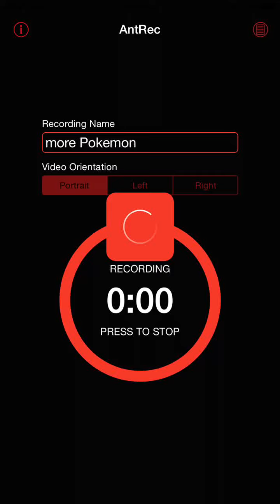Lets Play Pokemon Shuffle Mobile for iPhone! A Mega Evolution!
We are on Twitch and Twitter @dadbodgames!